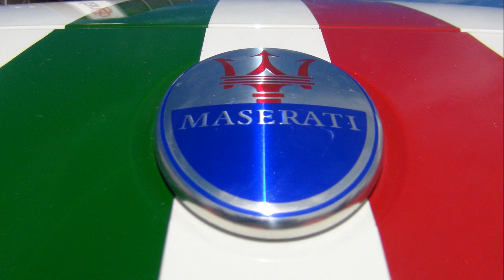Italia a Zandvoort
Italian day at circuit park Zanvoort